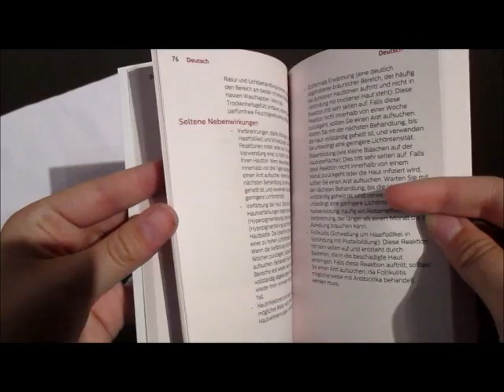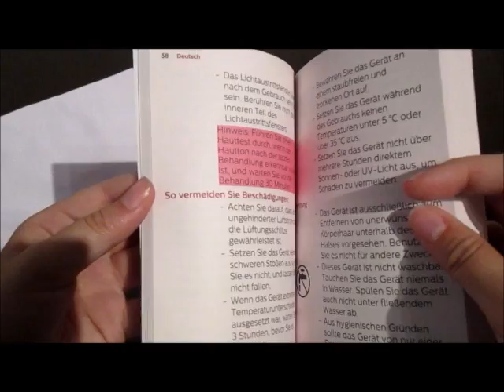Philips Lumea Essential BRI863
Meine Erfahrungen:

Ich habe die Anfangsphase, in der man den Lumea Essential 4x alle zwei Wochen anwenden soll, hinter mir, bin aber mit dem Ergebnis noch nicht so ganz zufrieden. Ich muss zwar seltener Rasieren und stellenweise wachsen auch keine Haare mehr, wodurch ich die Hoffnung habe, dass es auch noch an den restlichen Stellen funktionieren wird, aber ich hatte mir nach den acht Woche sehr viel mehr erhofft.

Zur Anwendung allgemein kann ich sagen, dass es komplett schmerzfrei ist. Das Gerät wird lediglich im Laufe der Behandlung warm, was schon mal zu einem leichten Zwicken führen kann.
Zu der Anwendungsdauer kann ich sagen, dass ich von Mal zu Mal schneller wurde und ich mittlerweile an die angepriesene Anwendungszeiten (ca. 5 min für Unterschenkel, 1 min für Bikinizone, 1 min für Achseln) nah rankomme. Bikinizone und Achseln sind bei mir gar kein Problem, das Gerät hat dort immer guten Hautkontakt. Bei den Beinen bereiten nur die Schienbeine ein bisschen Probleme, weil man dort häufig keinen kompletten Hautkontakt hat und man das Gerät dann nicht auslösen kann. Ich benutze das Gerät mittlerweile an den Schienbeinen hochkant, dann funktioniert das wesentlich besser.

Also von der Anwendung ist der Philips Lumea Essential BRI863 auf jeden Fall einfach und man wird von Mal zu Mal sicherer und weiß, wie man das Gerät verwenden muss. Aber bisher überzeugen die Ergebnisse noch nicht so ganz. Ich werde aber weiter testen und gucken, wie sich der Haarausfall nach den weiteren Anwendungen entwickelt und das Info-Feld dementsprechend aktualisieren.